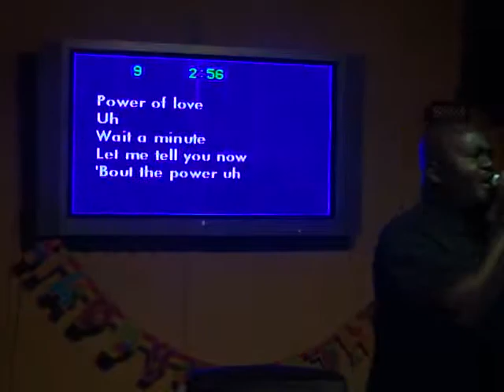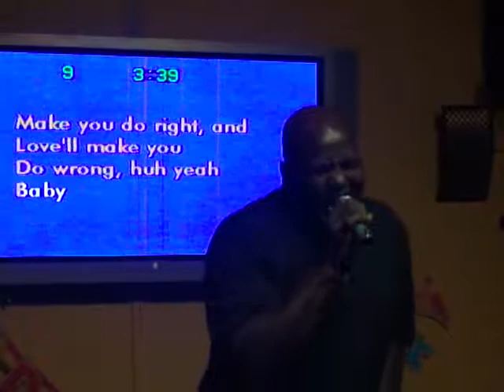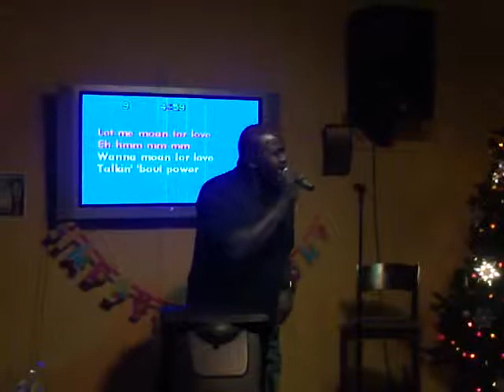LOVE AND HAPPINESS AL GREEN WILLIE BOYD #2